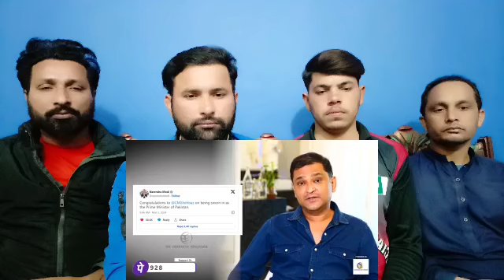India Slams Pakistan's Kashmir Agenda at UNHRC | Major Gaurav Arya | Shahbaz Sharif